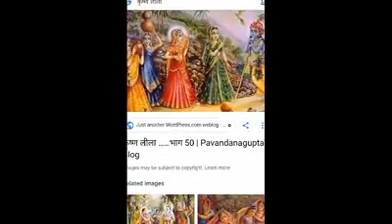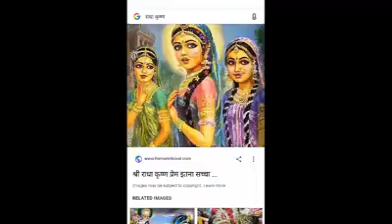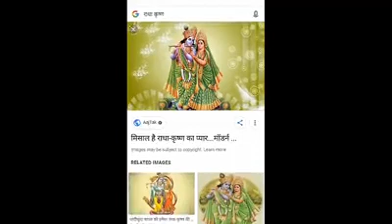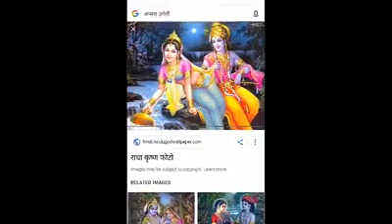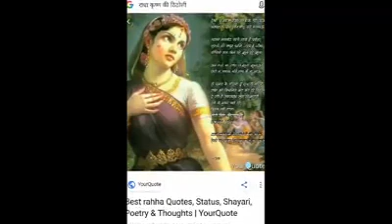3 November 2021(2)